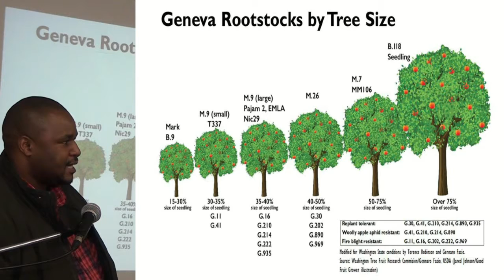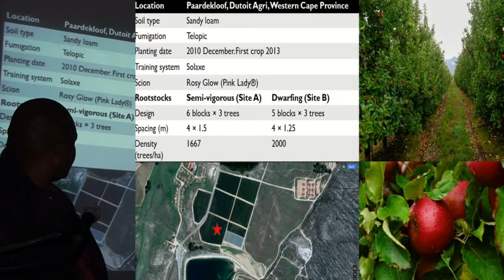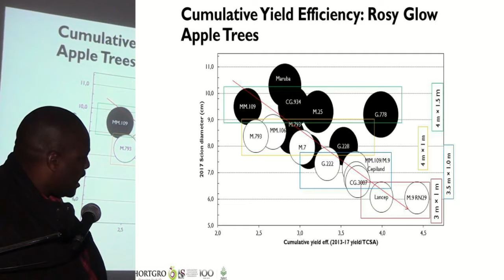11 Apple rootstock evaluation in the Witzenberg valley X Siboza 2